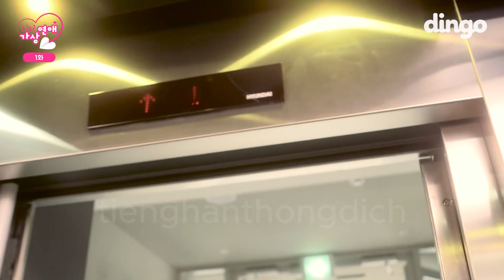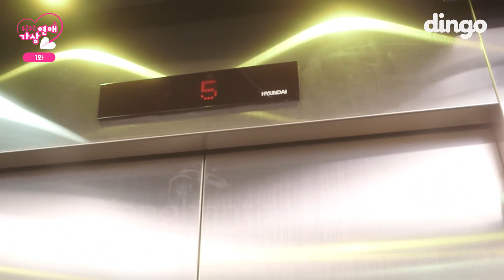Học Tiếng Hàn Qua Phim - Tình Yêu Giả Tưởng 가상연애 Ep 1-1 [Phim Nhập Vai] Study Korean With Kdrama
💕Các bạn có thể dute lồng tiếng giọng nữ trong phim trên kênh tiktok của mình nha
💕Translator: @binnageum
💕Mọi thắc mắc về tiếng Hàn, biên phiên dịch Hàn Việt hay góp ý, các bạn cứ để lại cmt hay inbox cho mình nha

💖매일 감사한 마음으로 열심히 산다💖